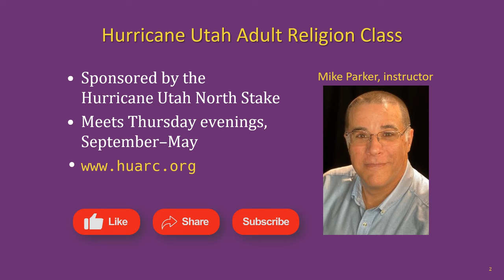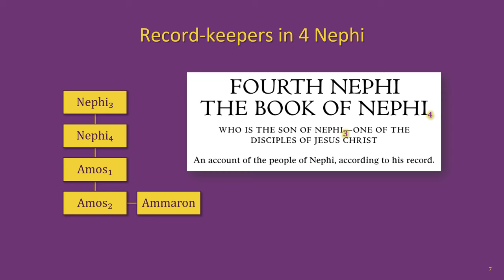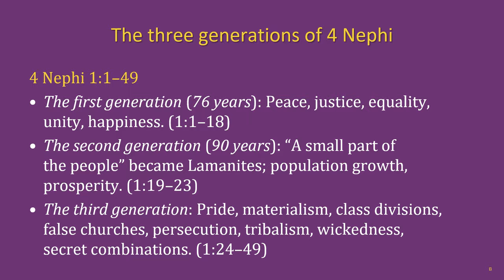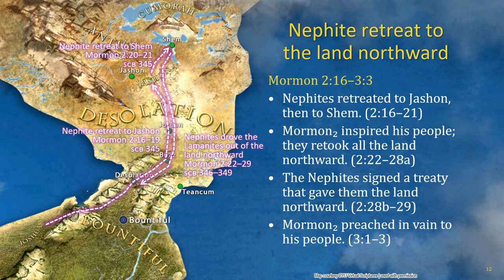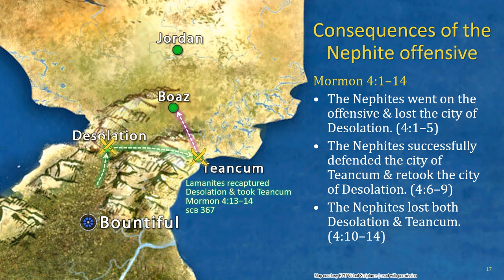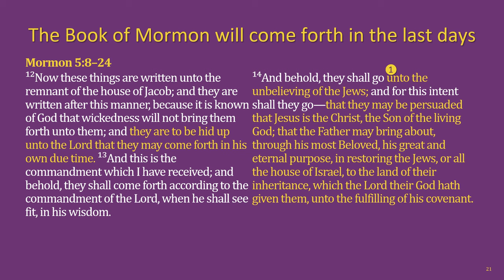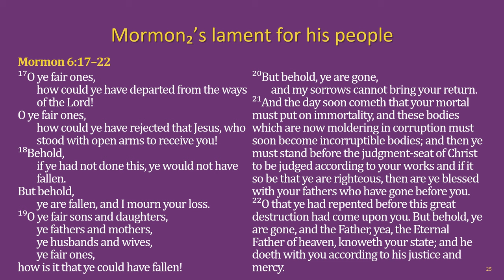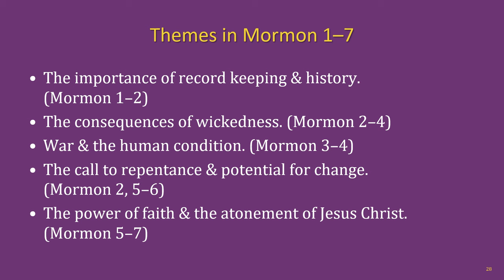The Book of Mormon Lesson 26: 4 Nephi & Mormon 1–7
The Hurricane Utah Adult Religion Class Book of Mormon lesson 26: 4 Nephi & Mormon 1–7

Chapters:
00:00 Title slide & lesson intro
1:33 Key individuals, outline of events, setting, recap
4:25 4 Nephi
8:54 Mormon 1
10:40 Mormon 2
14:22 Mormon 3
18:27 Mormon 4
22:10 Mormon 5
25:53 Mormon 6
29:06 Mormon 7
31:07 Themes in Mormon 1–7
33:01 Outro & next lesson